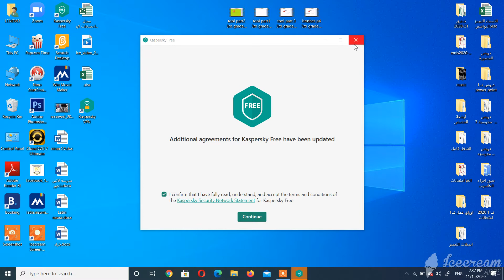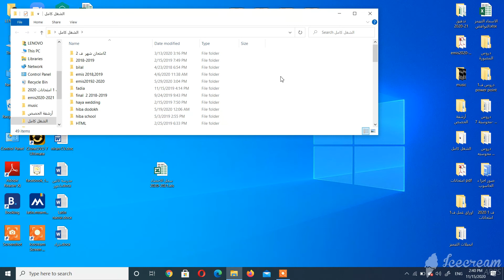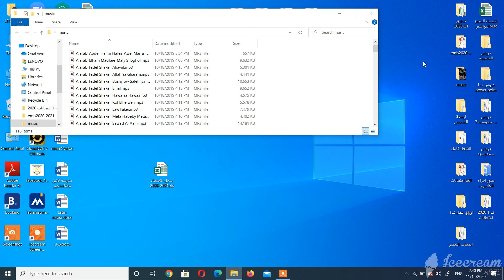mouse function p1 first grade